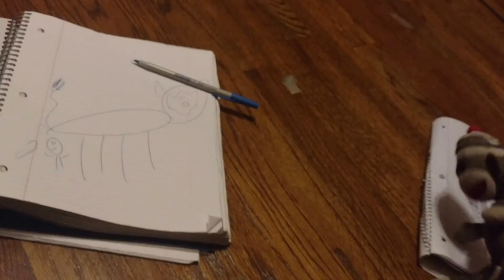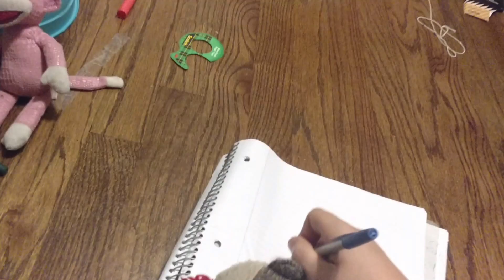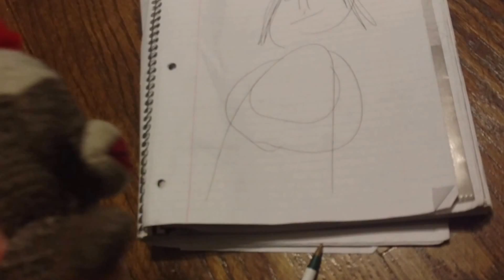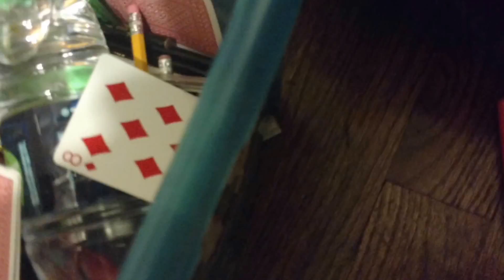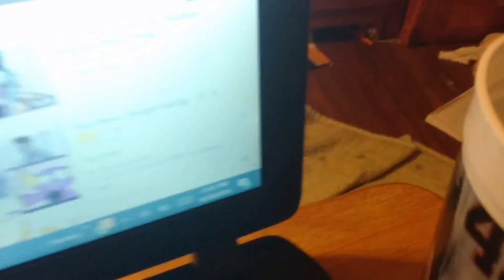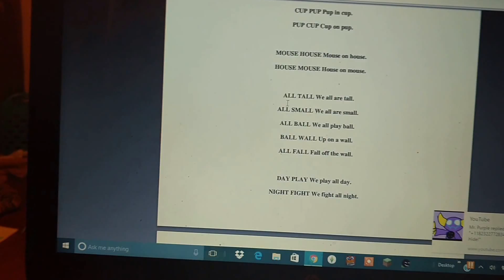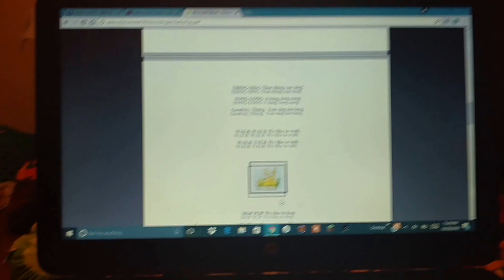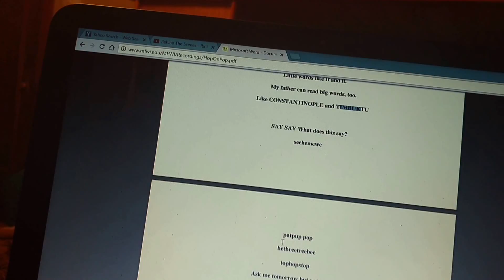SMP Movie The Drawing Contest! (PRE RECORDED)